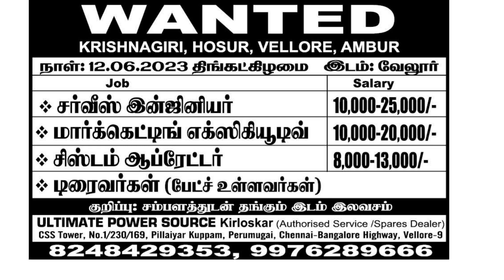08-06-23 Vellore Edition Daily Thanthi Ads Jobs